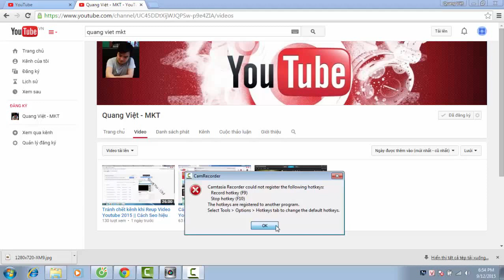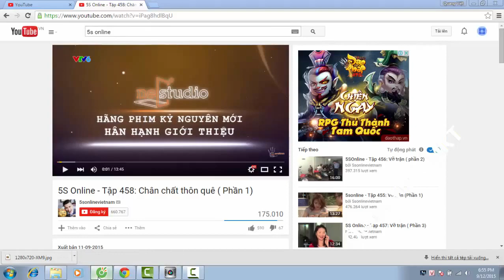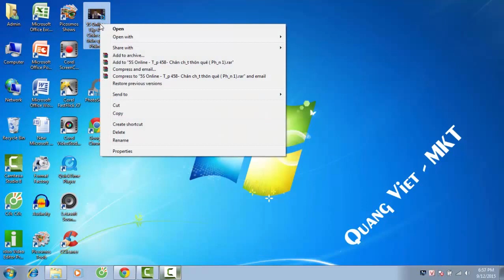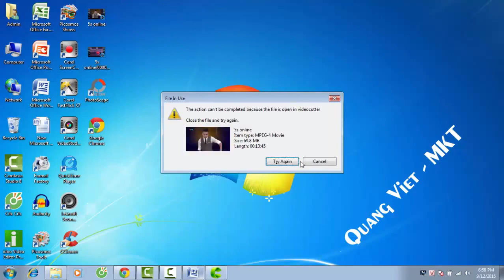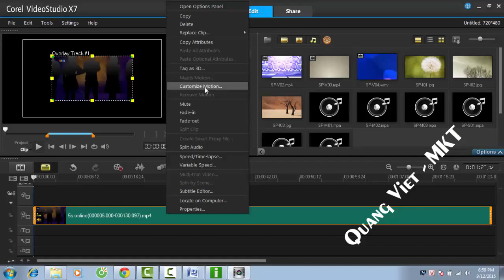Hướng dẫn chi tiết cách lách 2D Full màn hình chiến Youtube Partner